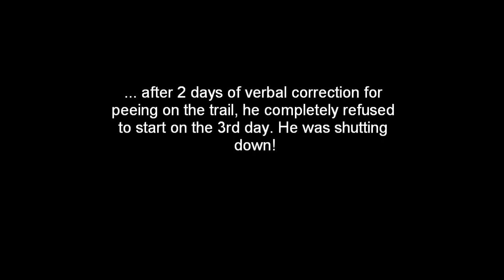No more excuses ...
Verbal corrections can be as intimidating as other forms of punishments for dogs.
In this video you can see the results of verbally correcting Götz on only 4 trails on two days at a seminar. On day 4 - where we wanted to pass our Level 1 test - he completely shut down, and refused to start at all.

The first short video shows, how he usually started his trails: Taking a brief sniff at the scent article, and off he goes, picking up his trail immediately, and working his way thru everything. No fear, no insecureness, but very motivated and driven.

In the second video you will see an embarrassing awful start - and a totally changed dog. Where there was motivation and dedication before, you now can see insecureness, stress and lack of drive ... and even more peeing on the trail than ever before (due to his high stress level).

It is truely sad and embarrassing to see this grave change in behavior...

We are working on this problem I caused to my dog by correcting him verbally for a minor nuisance, which I could very well have simply ignored in the first place (for he always committed back to the trail again right after his brief "pee break", and this behavior is definitely no threat to anybody, right?), to bring back the joys of trailing, and his trust in me into this wonderful and (thankfully) very forgiving dog's life!